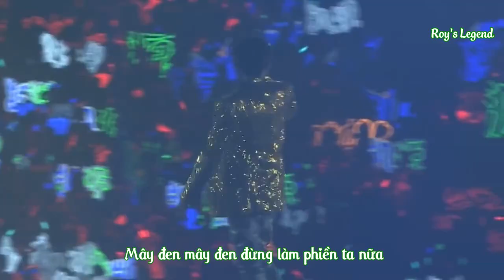[RsL Vietsub] Đừng làm phiền tôi - Vương Nguyên (concert 6 năm) (别找我麻烦 - 王源）